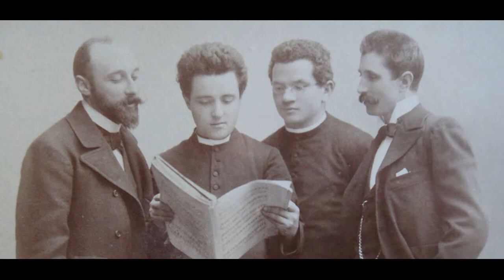Sera d'Ottobre - Lorenzo Perosi (Composizioni Profane)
"Sera d’Ottobre" from the album "Lorenzo Perosi  - Composizioni Profane"
WonSory, soprano I
Gina Ianni, soprano II
Carlo Benatti, piano

Lyrics by Giovanni Pascoli